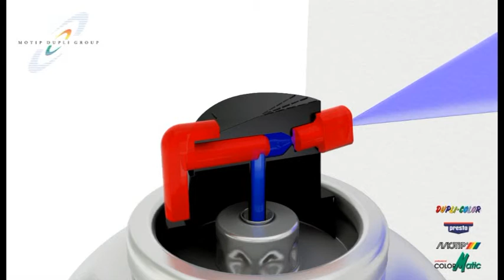Motip | Variabler Sprühkopf by GÖHRUM Fahrzeugteile GmbH